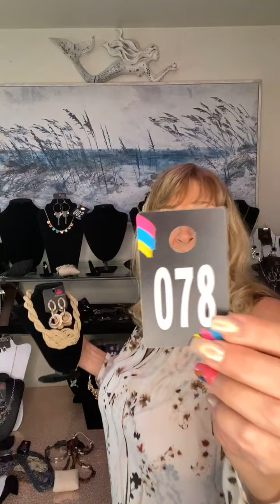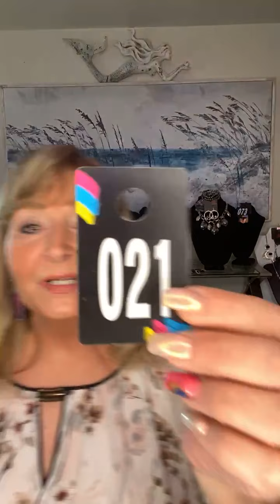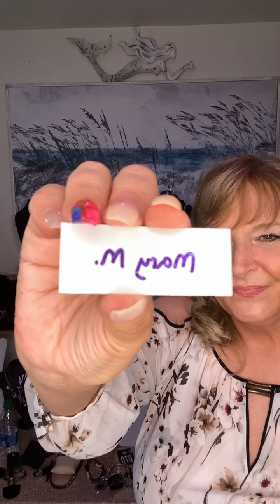May 27, 2021